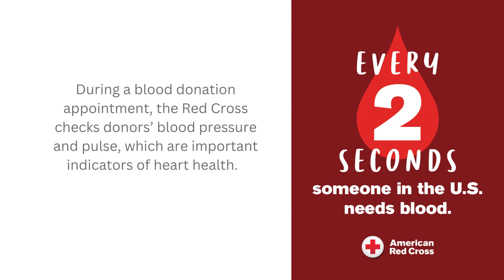WBBM AM - Blood Donors Needed During Heart Month 2023